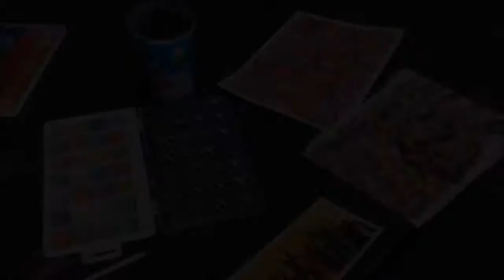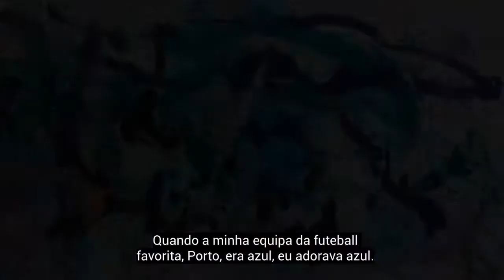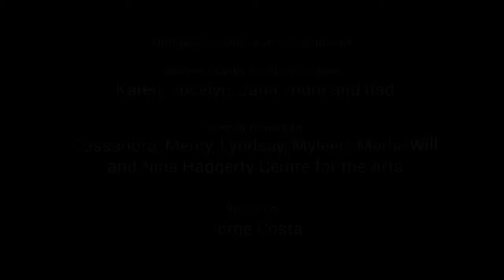Pedro Picasso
A digital story by Pedro Borges Freitas